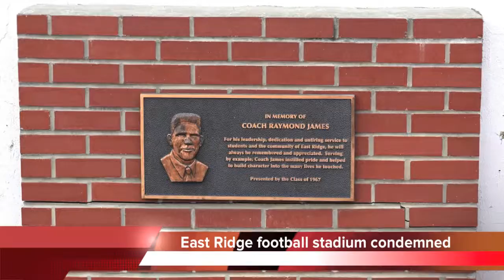East Ridge High School football stadium condemned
The East Ridge High School football stadium has been condemned.

Sources say a citizen registered a complaint about the condition of Raymond James Stadium.

The school’s first home game, set for Friday, will instead be played at Baylor.

Officials say the East Ridge football team could be on the road the rest of the year.

The county is sending a structural engineer to assess the facility.